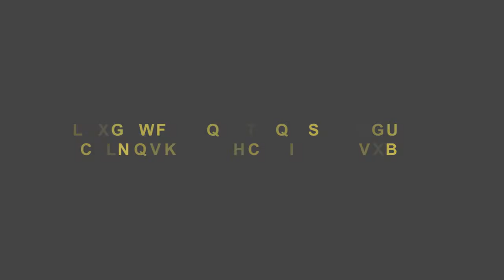LAGOS2022: INTERVENTION PROGRAMME IN ALIMOSHO